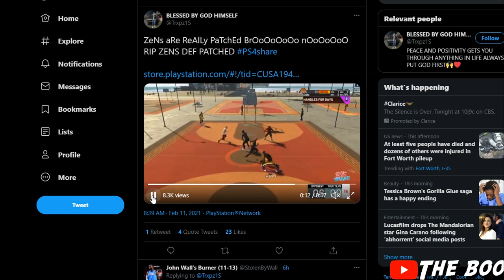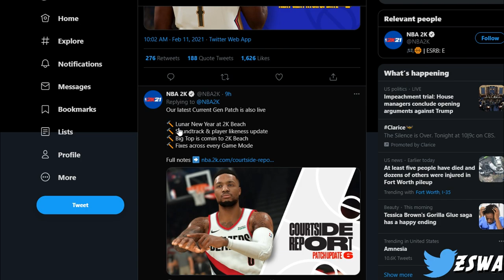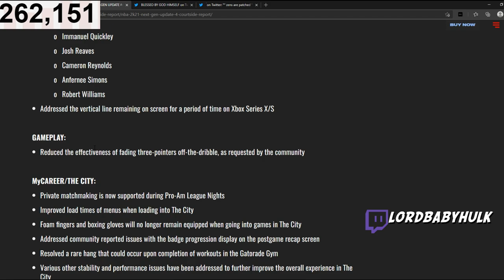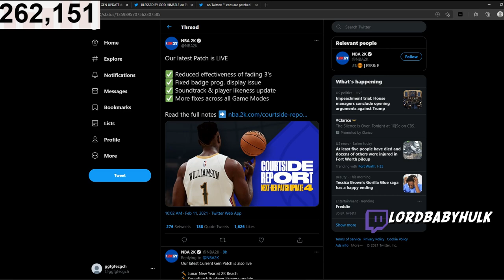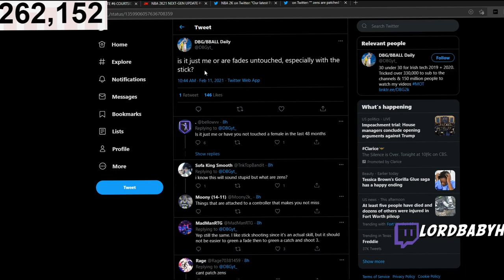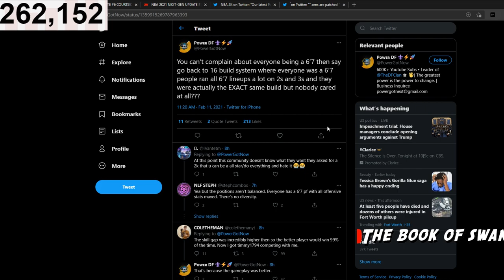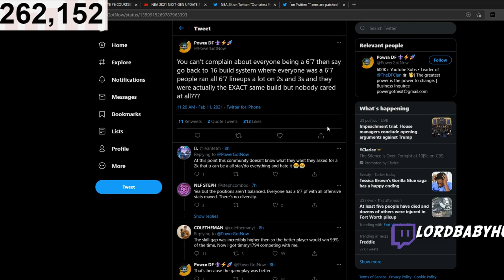100% PROOF New NBA 2K21 PATCH Did NOTHING! My Build? Real Current Gen & Next Gen Patch Notes Reveal!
100% PROOF New NBA 2K21 PATCH Did NOTHING! NEW PARK! My Build??? Real Current Gen & Next Gen Patch Notes Reveal! @SwantEDaRoastExposeGawd

🎮PSN - SWANTExVENCHY